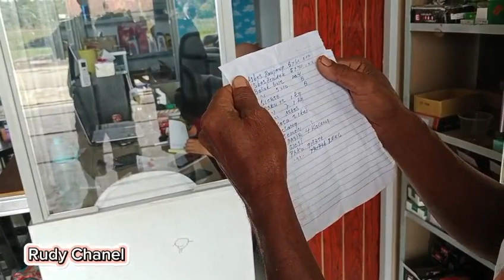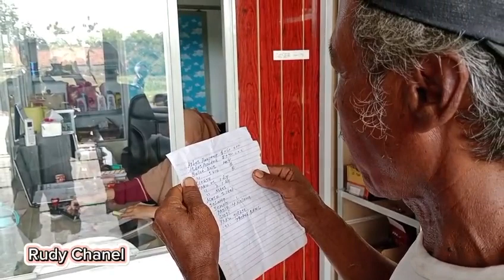beli alat alat material